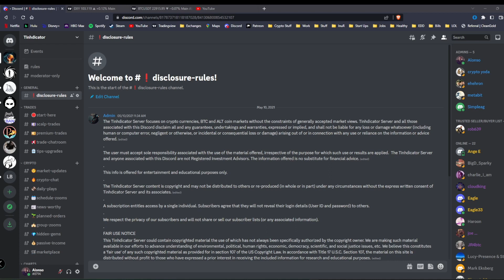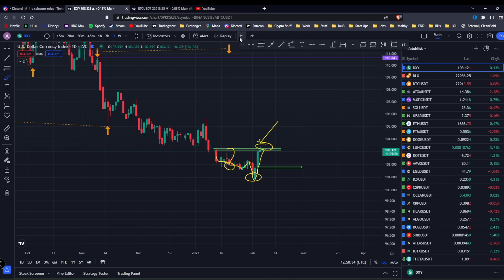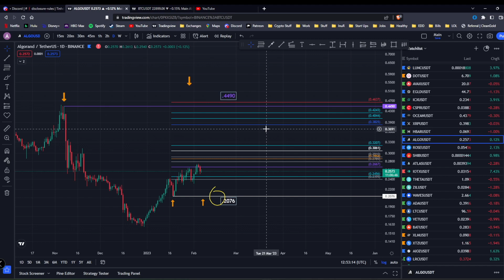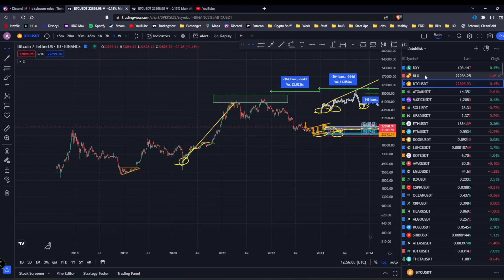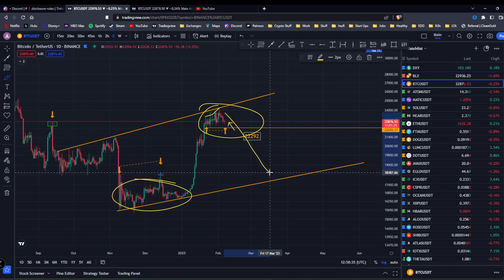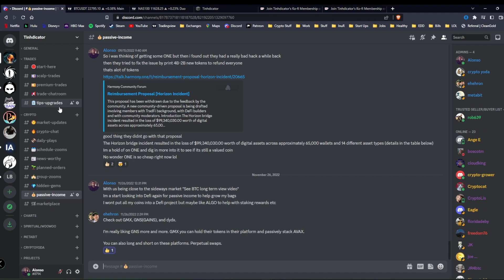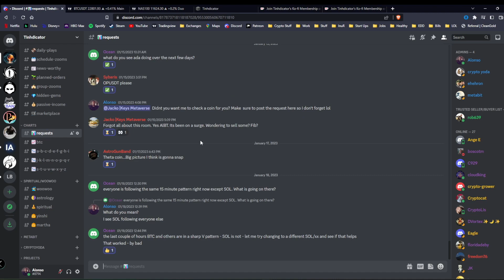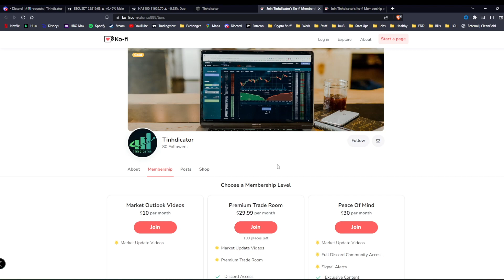Crypto Market Update 2/6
**We are not financial advisors. Make sure to do you own research as well.** The Tinhdicator group focuses on crypto currencies, BTC and ALT coin markets without the constraints of generally accepted market views. Tinhdicator Server and all those associated with this Discord disclaim all and any guarantees, undertakings and warranties, expressed or implied, and shall not be liable for any loss or damage whatsoever (including human or computer error, negligent or otherwise, or incidental or consequential loss or damage) arising out of or in connection with any use or reliance on the information or advice offered.